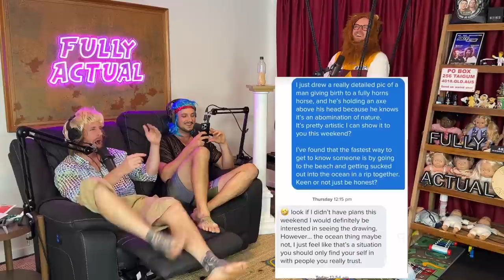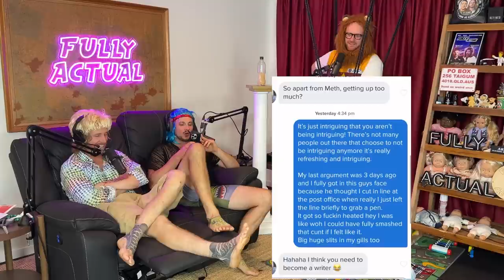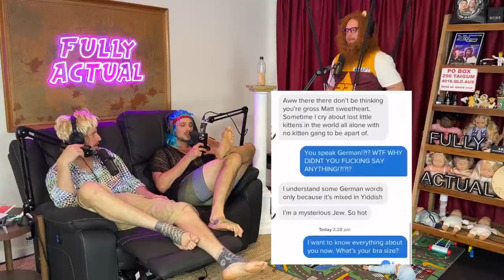Store Manager Loses It On Prank Call! (Season 5, Episode 11)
Special Guests: Maitland And Jess come on for a cheeky chat!
Matt Vs Michael heats up even further as the boys try to out-spell each other. Will Michael move further ahead or will Matt begin to prove that he isn't a stupid dumb idiot?
Matt's Tinder Adventures returns again as Marty writes an acrostic poem to a girl that makes Michael laugh so hard that he cries.
We force The Brown to review our website videos starting with "You Laugh You Lose Part 2".
And, of course, the classics. Sh*t Talk, Question Time, Michael's Film Reviews and a Prank Call featuring our favourite Aussie battler, Darren.
Shit Talk: 0:07 - 12:02
Sponsors: 12:20 - 20:55
Matt Vs Michael: 21:56 - 36:44
Special Guests Maitland & Jess: 37:27 - 1:02:34
Matt’s Tinder Adventure: 1:03:13 - 1:29:10
Question Time: 1:29:40 - 1:44:11
Michael Review’s Fast & Furious: 1:44:36 - 1:49:15
Matt Reviews “You Laugh You Lose Part 2”: 1:49:16 - 1:53:26
Prank Call - 1:53:40